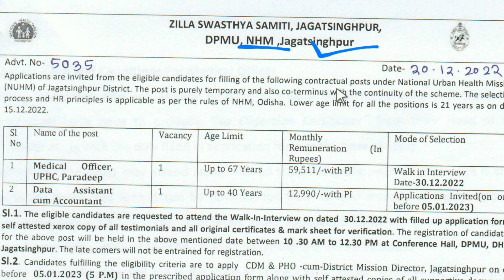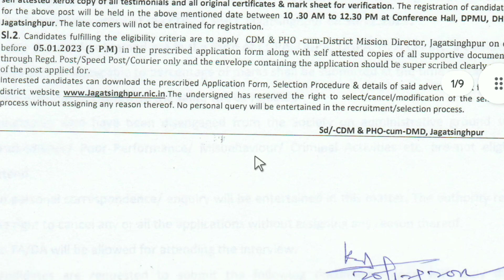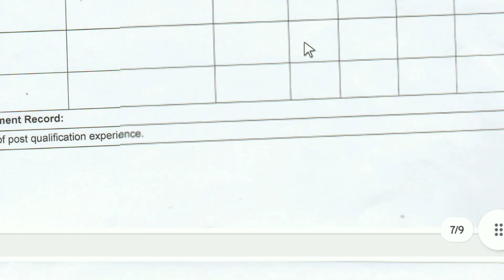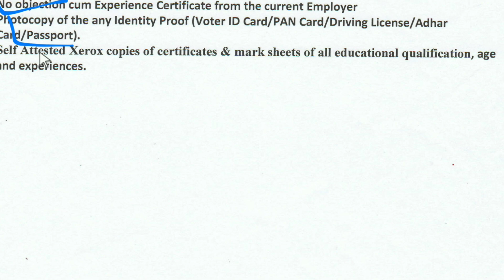Zilla Swastya Samiti Recruitment 2022 | Odisha Latest Jobs | Jobs In Odisha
Your Queries --

Odisha jobs
Job Odisha
Odisha job vacancy
Odisha recruitment
Job vacancy

Odisha (India)